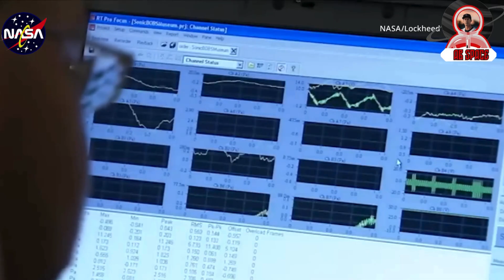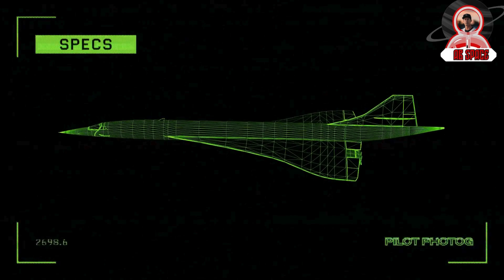FINNALY, NASA and Lockheed Martin have Unveiled the Next Generation The X-59 of Supersonic aircraft.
Download the TOKTOK App 👇👇👇
Get ready to have your mind blown with the thrilling discovery of the future of air travel in this breathtaking video! NASA and Lockheed Martin have joined forces to introduce the incredible X-59 research plane - the epitome of cutting-edge supersonic technology. Witness the birth of a remarkable aircraft merging supersonic speed with remarkably low noise emissions. Say goodbye to annoying sonic booms and hello to a new era of comfortable and efficient travel! Experience this groundbreaking marvel for yourself as we take you behind the scenes at Lockheed Martin's Design Center in California. Prepare to be awed by the X-59 plane's sleek design and revolutionary features. Get ready to embark on a thrilling journey to the skies!